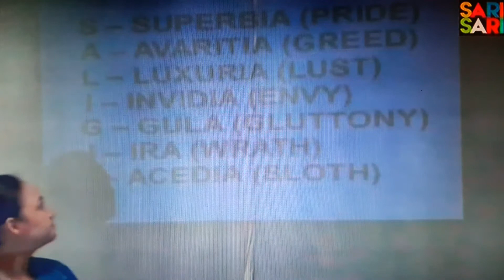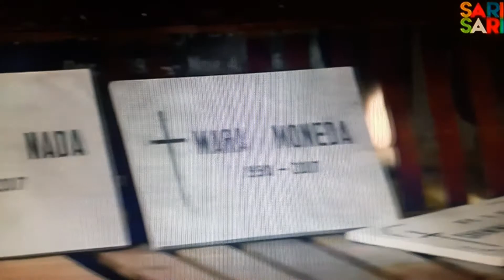THE RED ENVELOPE Part 17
starring: MEG IMPERIAL, ALWYN UYTINGCO, PING MEDINA, NOEL COLET, JM IBAÑEZ & KYRSHEE...JM IBAÑEZ as young Abel...April 28, 2017 @SariSari Channel (Channel 3), only in CIGNAL Cable...